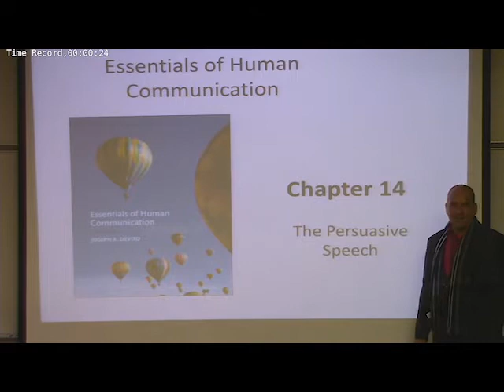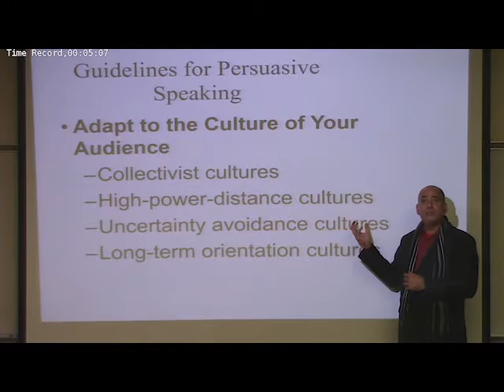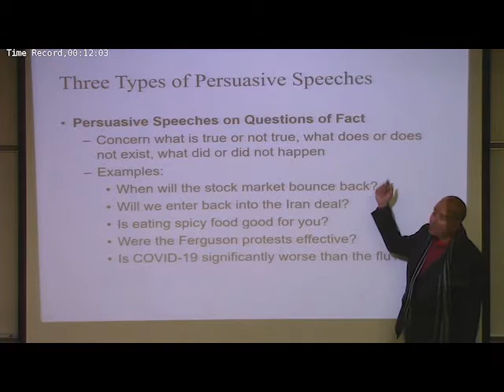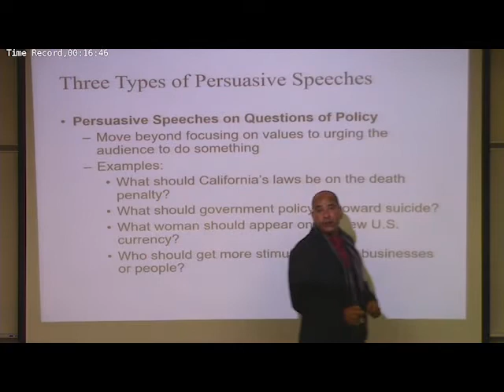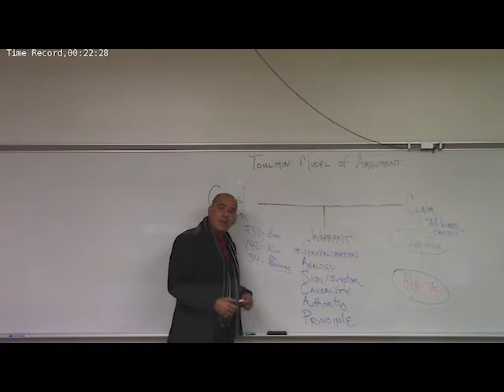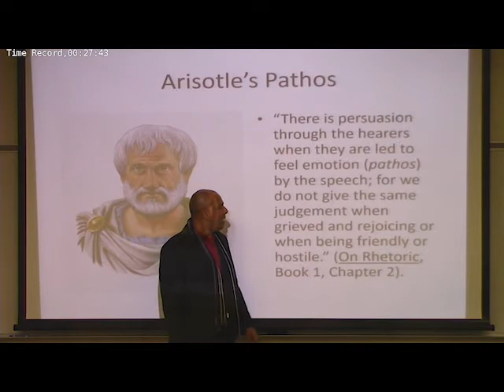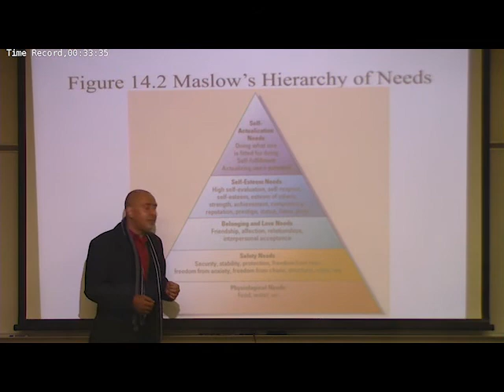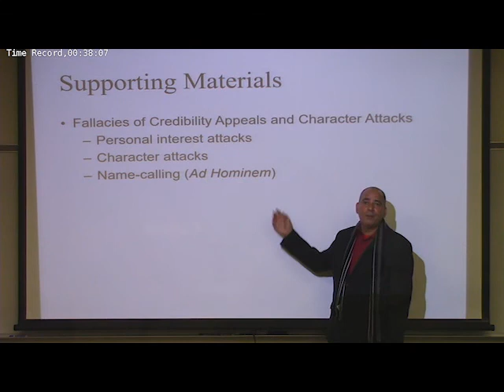Chapter 14 Persuasion